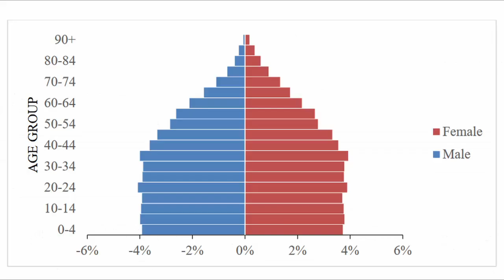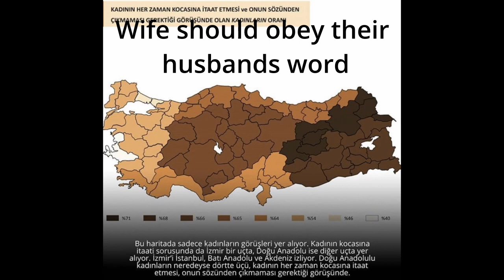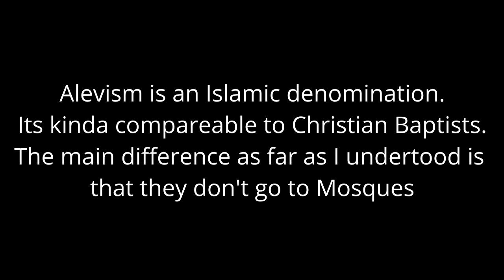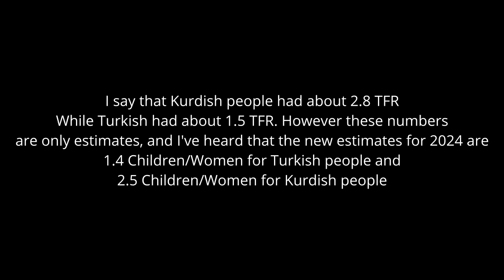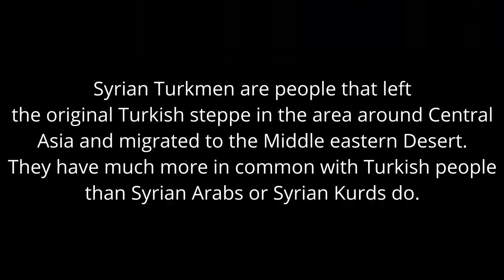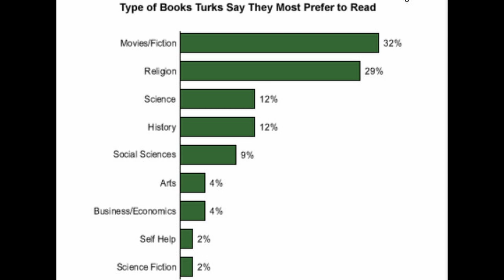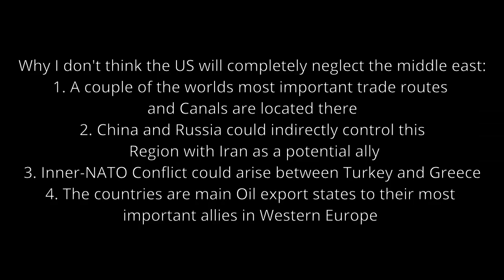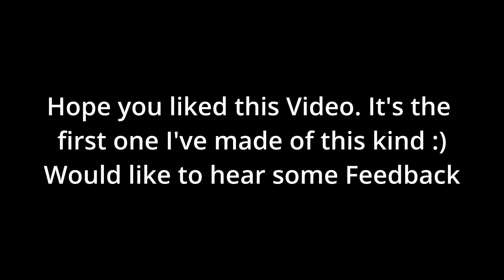Demographic deep Dive: Turkey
GoldenPistachio Presents: Demographic deep Dive of Turkey

00:00 Intro
00:23 1) The perfect Fertility rate?
02:09 2) A country divided between East and West
08:06 3) Refugee crisis
12:14 4) Future projections